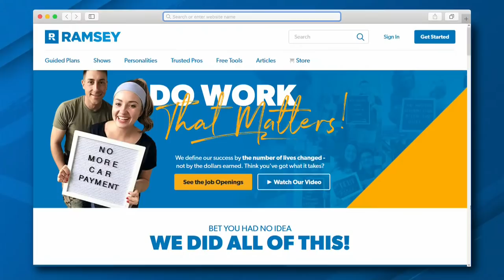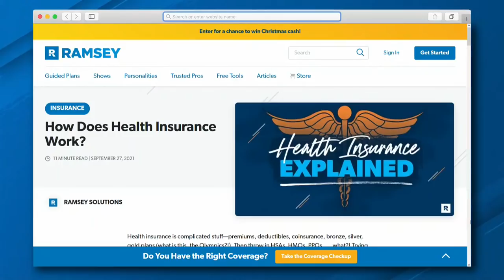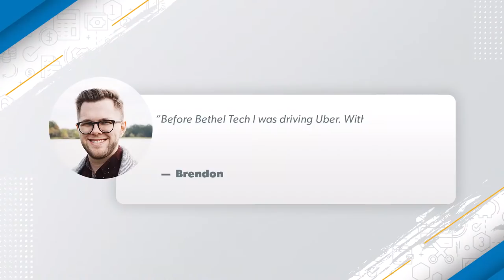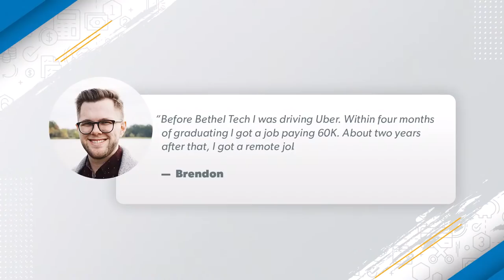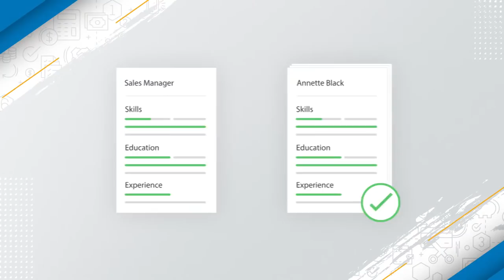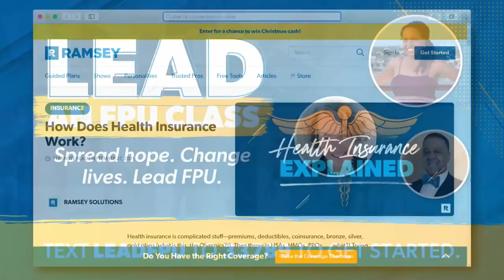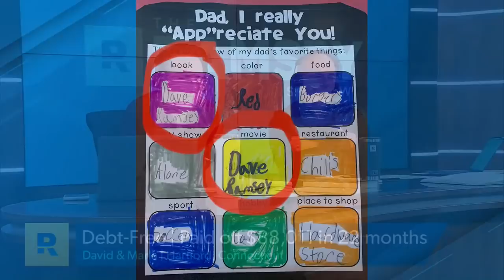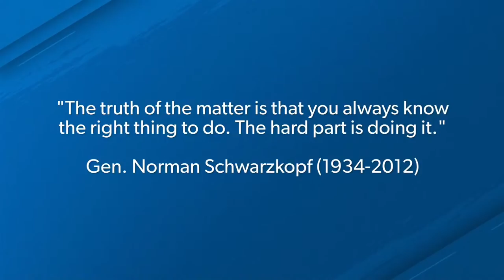You're Never Too Old Or Young To Be Smart With Money!